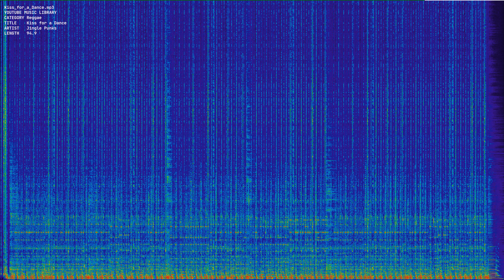Kiss for a Dance mp3